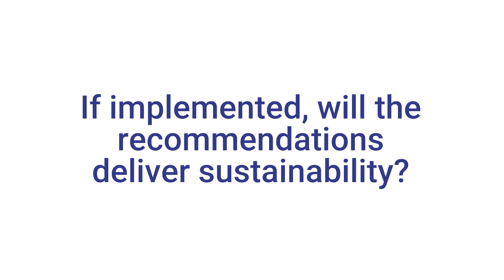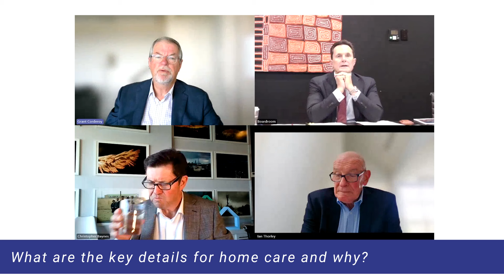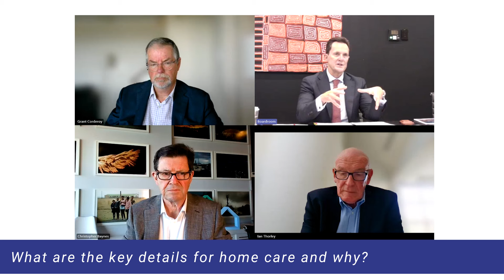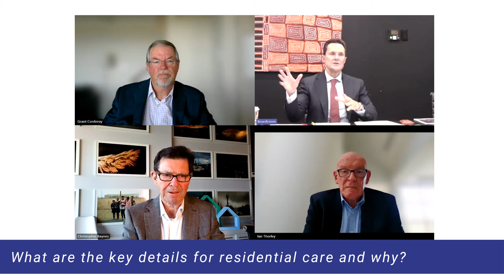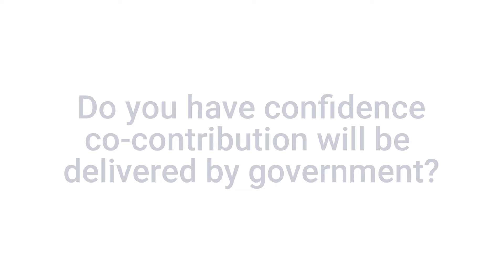Taskforce Recommendations Unpacked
Independent analysis of the Aged Care Taskforce Recommendations Report (released 11 March 2024) by three experts: Taskforce member Grant Corderoy, respected sector advisor Cam Ansell and veteran aged care operator Ian Thorley.